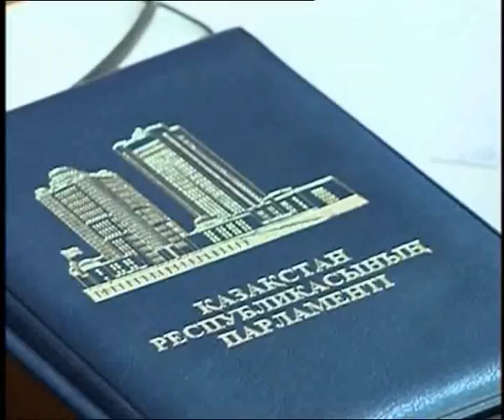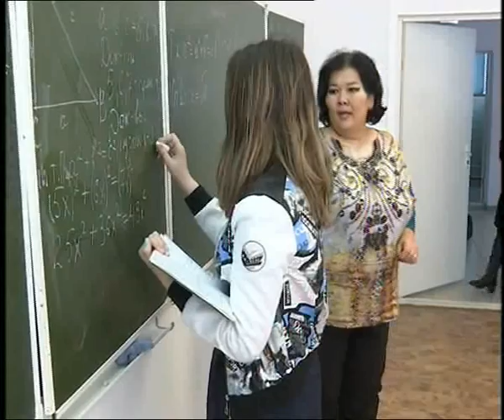Күндізгі жаңалықтар (22.12.2016)